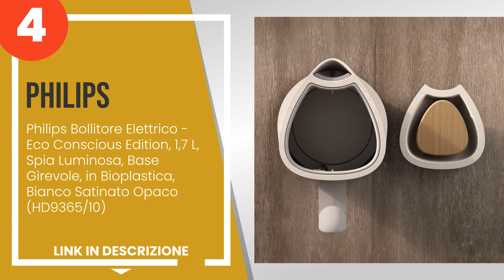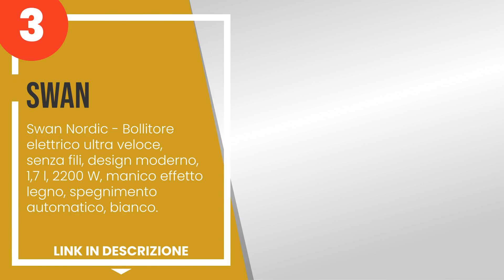I 4 migliori bollitori elettrici di design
1) BUGATTI, Vera Easy, Bolli... »
2) Alessi Plissé MDL06/1 G -... »
3) Swan Nordic - Bollitore e... »
4) Philips Bollitore Elettri... »

✋ Ecco i 4 migliori bollitori elettrici di design, disponibili sul mercato.

00:00 - Intro
00:08 - 4) Philips Bollitore Elettrico - Eco Conscious Edition, 1,7 L, Spia Luminosa, Base ...
00:51 - 3) Swan Nordic - Bollitore elettrico ultra veloce, senza fili, design moderno, 1,7 ...
01:20 - 2) Alessi Plissé MDL06/1 G - Bollitore Elettrico di Design, in Resina Termoplastica...
02:03 - 1) BUGATTI, Vera Easy, Bollitore Elettrico con Filtro Anticalcare Removibile, capac...